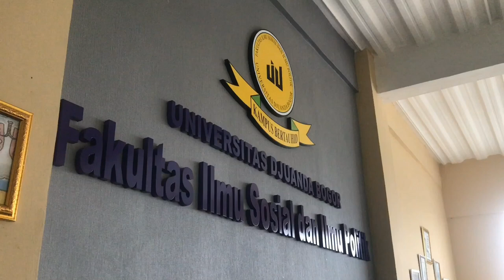Keseruan Kuliah di FISIP UNIDA, Yuk Gabung Kuliah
"Tingkatkan potensimu dan jelajahi dunia ilmu dengan gelar S1 kami! Bergabunglah dengan kami di perjalanan menuju pengetahuan yang tak terbatas. Daftar sekarang dan mulailah menulis kisah suksesmu!"
Info Penerimaan Mahasiswa Baru (PMB) Fakultas Ilmu Sosial dan Ilmu Politik Universitas Djuanda (UNIDA) Bogor melayani informasi Penerimaan Mahasiswa Baru
1. Prodi Administrasi Publik (S1)
2. Prodi Sains Komunikasi (S1)